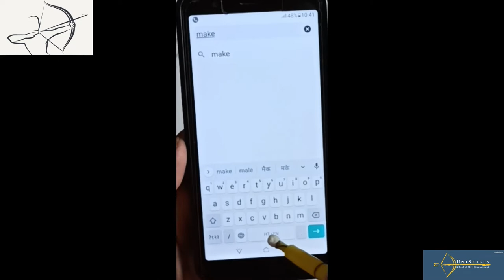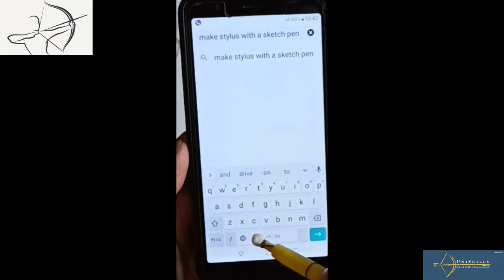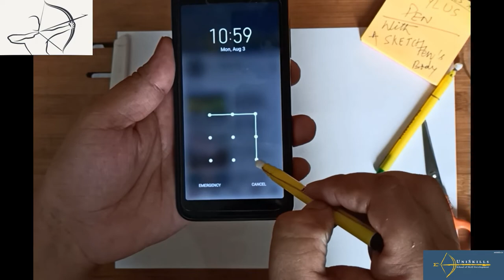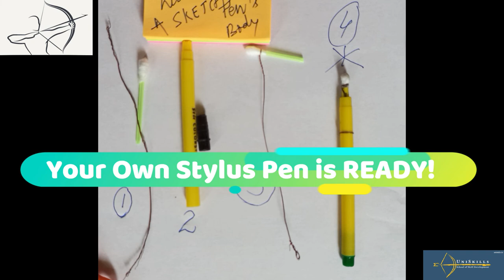Make a Stylus Pen at Home Free of Cost & Super Easy!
Stylus Pen is known to all of us, if not, see the use - We can give rest to our fingers and Use this tool to manage the Phone, Tablet or any touch-based device.

Note: The Cotton Tip should be in touch of the Wire which is kept by you under your finger. IF It Does Not Work - Give the Cotton a drop of water just to give it some moisture to calibrate better.
Or in a few seconds it gets charged with your current.
It is the Cotton Tip and the Copper Wire, that works. The Body can be of a pen or anything suitable. Even the Earbud alone with the wire can work. Its the Metal taking the Charge!

In computing, a stylus is a small pen-shaped instrument whose tip position on a touchscreen can be detected by the screen. It is used to draw or make selections by tapping, on devices with touchscreens such as computers, mobile devices, game consoles, and graphics tablets. (Wikipedia)